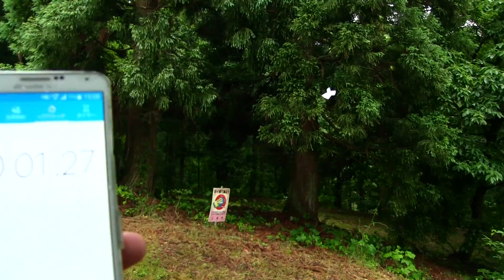【ボツ】実は紙飛行機バトルはボツVer があった。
以前行った紙飛行機バトル（ ）にはボツになってしまった動画が存在した！雨で紙飛行機がヘロヘロでバトルどころではなかったのが原因です笑

NGT48 デビューシングル 『青春時計』
CDのみ：
48th Single 「願いごとの持ち腐れ 」
初回限定盤 (オリジナル生写真付) CD+DVD
Type A：
Type B：
Type C：